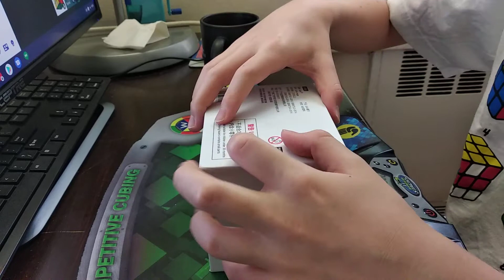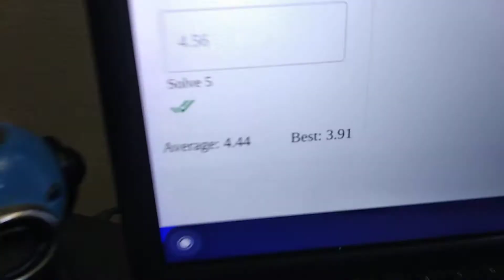4.44 Pyraminx Average! (Cubing at Home 1.2)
So happy with a sub 5 avg!